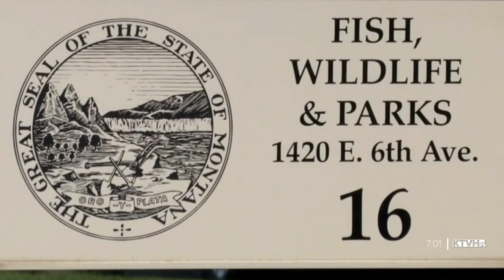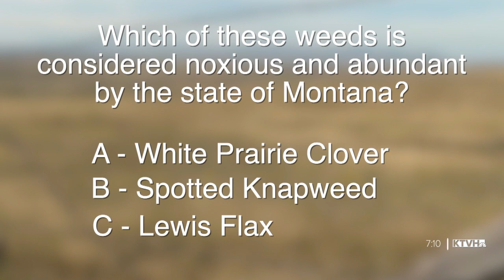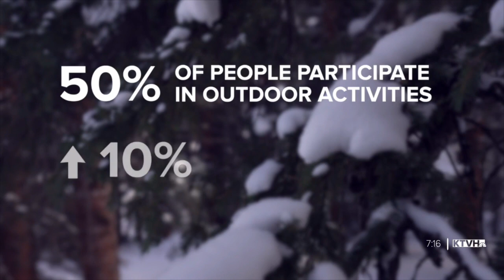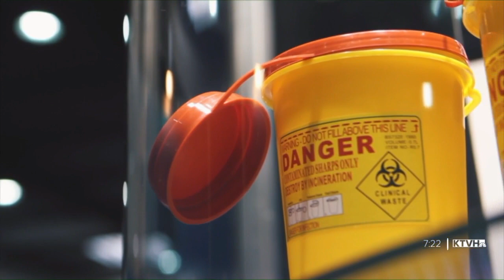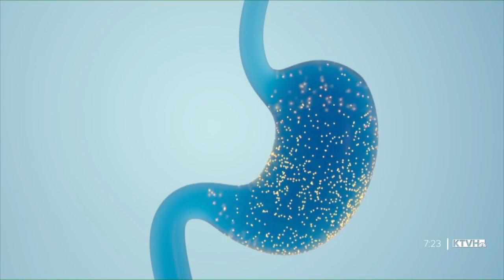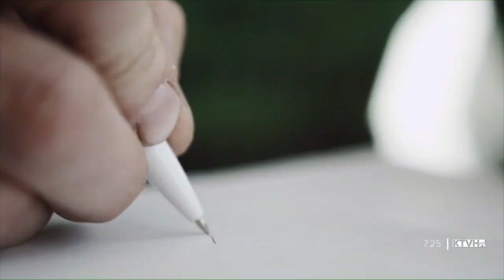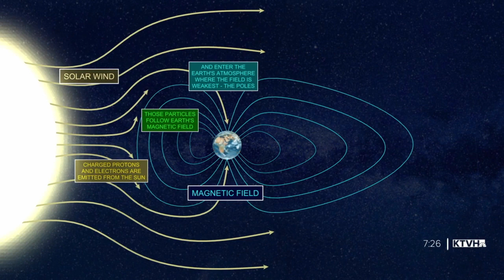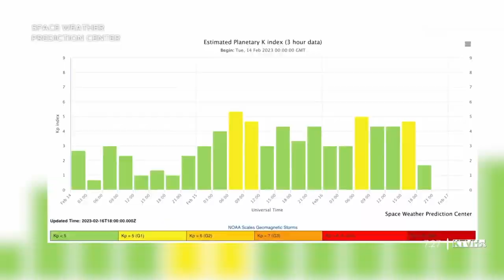Landowner and livestock programs, amputee skier, northern lights (MTN Outdoors)